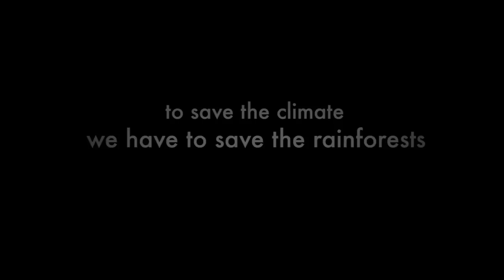Rainforest Action Network Presents Who Cares About the Rainforests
Forests are an integral part of the climate change fight. The destruction of forests around the world accounts for 20 percent of global greenhouse gases.  Saving the rainforest requires the same system changes that stopping fossil fuels does  a new greener world based on sustainability, not consumption.